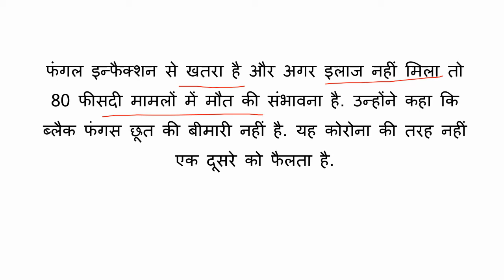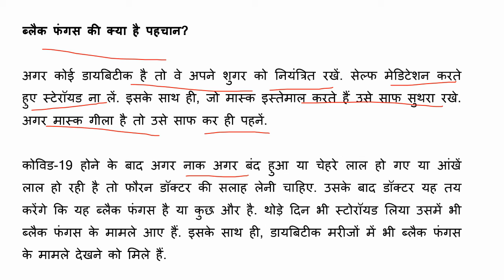BLACK FUNGUS क्या होता है, ब्लैक फंगस किसे हो सकता है, ब्लैक फंगस कैसे करें इससे बचाव!!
what causes Black Fungus and how you can prevent it
Black fungus infection in Covid: Top doctor lists causes, symptoms & prevention
Black Fungus को देश के 5 राज्यों ने घोषित किया महामारी, दवाईयों की भी किल्लत
Black Fungus के बाद अब White Fungus का भी अटैक, जानिए क्यों है खतरनाक
देशभर में ब्लैक फंगस यानी म्यूकर माइकोसिस के मामले लगातार सामने आने से खौफ बढ़ रहा है। इस बीच बिहार की राजधानी पटना में व्हाइट फंगस के 4 मामले मिले हैं। बताया जा रहा है कि यह ब्लैक फंगस से भी ज्यादा घातक है और फेफड़ों के संक्रमण का मुख्य कारण है। साथ ही, यह फंगस इंसान के त्वचा, नाखून, मुंह के अंदरूनी हिस्से, आमाशय, आंत, किडनी, गुप्तांग और दिमाग पर भी बेहद बुरा असर डालता है।
coronavirus
coronavirus outbreak
coronavirus crisis
coronavirus outbreak 2020-21
coronavirus cases in india
coronavirus crisis in india
coronavirus outbreak in india
coronavirus active cases in india
coronavirus vaccination campaign in india
coronavirus outbreak in india latest news updates
India tv
india tv live
india tv news today
india tv hindi news
mucormycosis symptoms
mucormycosis symptoms in hindi
mucormycosis disease
mucormycosis treatment
mucormycosis news
mucormycosis covid
mucormycosis hindi
mucormycosis after covid
mucormycosis after corona
mucormycosis and covid
mucormycosis black fungus
mucormycosis bimari
black fungus symptoms
black fungus covid
black fungus virus
black fungus news
black fungus after covid
black fungus after corona
black fungus bimari
hindi news
latest news
mucormycosis symptoms
mucormycosis disease
mucormycosis treatment
mucormycosis news
mucormycosis covid
mucormycosis hindi
mucormycosis after covid
mucormycosis after corona
mucormycosis and covid
mucormycosis black fungus
mucormycosis bimari
black fungus symptoms
black fungus covid
black fungus virus
black fungus news
black fungus bimari
hindi news
latest news
black fungal infection
black fungal symptoms
black fungus
black fungus corona
black fungus covid
black fungus covid symptoms
black fungus in covid
black fungus in india
black fungus india
black fungus infection
black fungus infection symptoms
black fungus mucormycosis
black fungus symptoms
cause of mucormycosis
fungal infection covid
fungus infection
mucormycosis cases in gujarat
mucormycosis covid symptoms
क्या Black Fungus का Corona से सीधा कोई कनेक्शन है?
black fungus covid
black fungus covid india
black fungus india
black fungus
black fungus recipe
black fungus benefits
white fungus on plants
white fungus soup
white fungus in soil
white fungus benefits
white fungus dessert
white fungus on fish
white fungus on tree
white fungus balls in soil
white fungus recipe
how to get rid of white fungus on plants
goldfish white fungus
how to get rid of white fungus in fish tank
how to get rid of white fungus in soil
white toenail fungus
nail white fungus
white spots on skin fungus
white nail fungus
white toenail fungus treatment
fungus infection after covid
post covid fungus
fungus corona
black fungus upsc
corona black fungal infection
fungus in eyes
deadly fungal infections
coronavirus fungal infection
black fungus mushroom
black fungus on trees
black fungus disease
black fungus on plants
black fungus ramen
black fungus under toenail
black fungus soup
cat mouth black fungus
dried black fungus
how to cook black fungus
chinese black fungus side effects
steam chicken with black fungus
kingdom hearts black fungus
how to get rid of black fungus on toenail
black toenail fungus
black knot fungus
black toenail fungus pictures
black knot fungus treatment
Mucormycosis (previously called zygomycosis)
mucormycosis treatment
mucormycosis symptoms
mucormycosis in hindi
mucormycosis wikipedia
mucormycosis eye
mucormycosis in india
mucormycosis cases
rhinocerebral mucormycosis
mucormycosis in india
mucormycosis in hindi
mucormycosis treatment
mucormycosis cases
mucormycosis symptoms
mucormycosis wikipedia